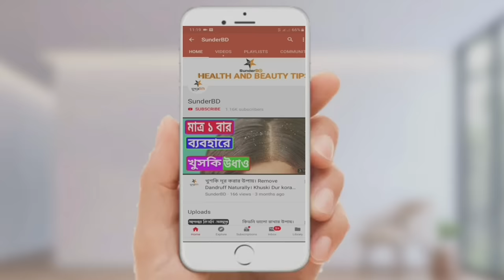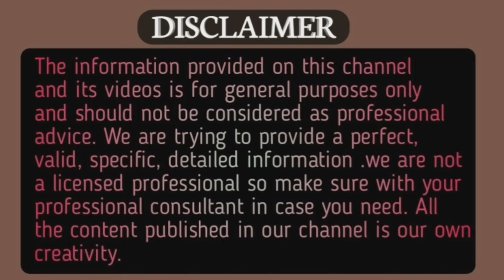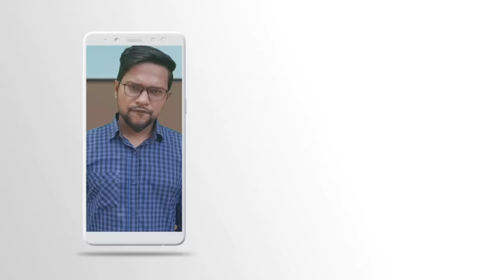দাঁতের ব্যথা দূর করার উপায় / দাঁতের ব্যথা কমানোর উপয় / দাঁতের ব্যথায় করনীয় / dat betha hole koronio.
Online

দাঁত ব্যথা একটি প্রচলিত সমস্যা,এতে দাঁত ও চোয়াল উভয় অংশেই ব্যথা করে, দাঁতের ক্ষয়, সংক্রমণ, মাড়ির রোগ, জয়েন্টে সমস্যা ইত্যাদি বিভিন্ন কারণে দাঁতে ব্যথা হয়,আজকের ভিডিওটি থাকছে দাঁতে ব্যথা দূর করার ঘরোয়া উপায় নিয়ে,আশা করি এতে আপনারা উপকৃত হবেন।